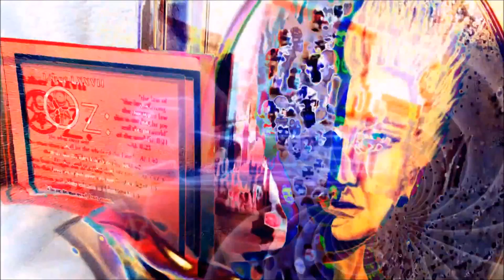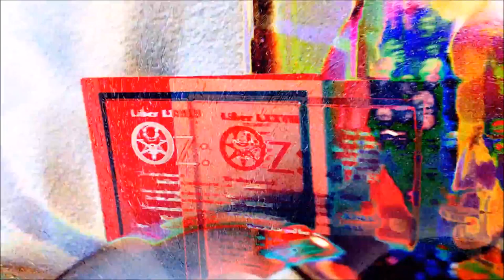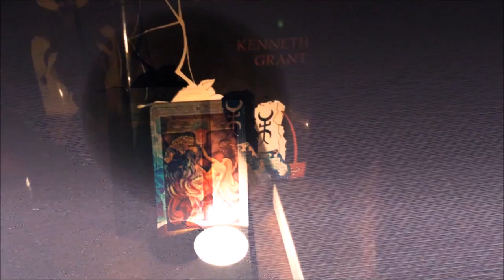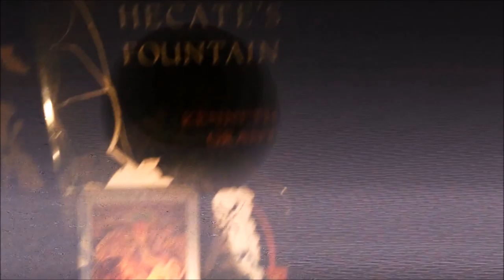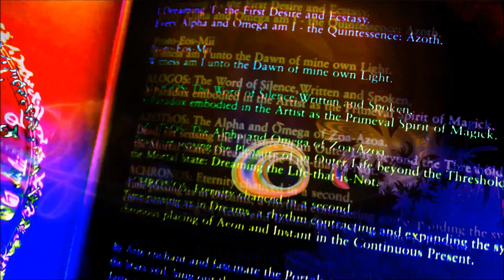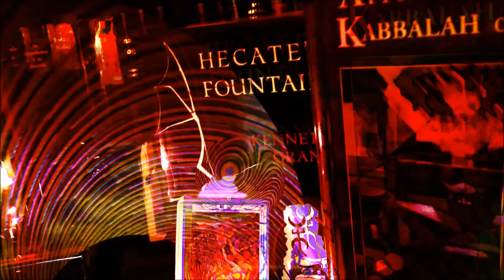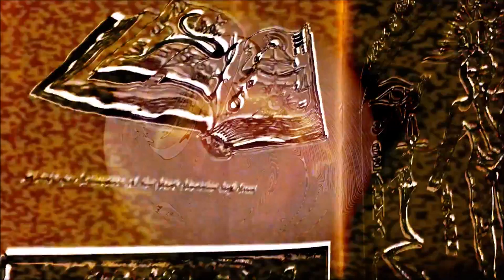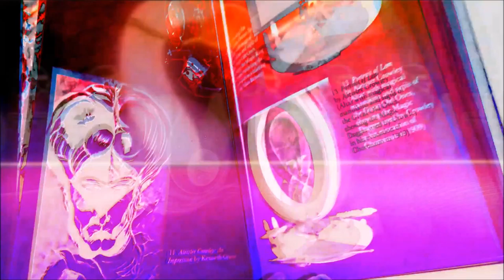Liber AL vel Legis sub figura CCXX - Ch. 2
Liber AL vel Legis sub figura CCXX - 2 - The Chapter of Hadit